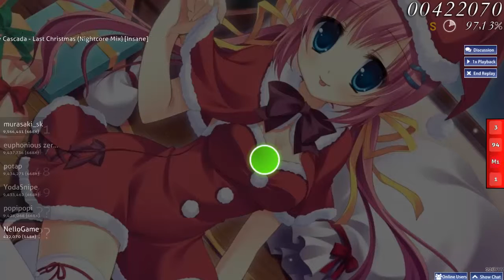[Osu!ITA] Cascada - Last Christmas (Nightcore Mix) [Insane] FC